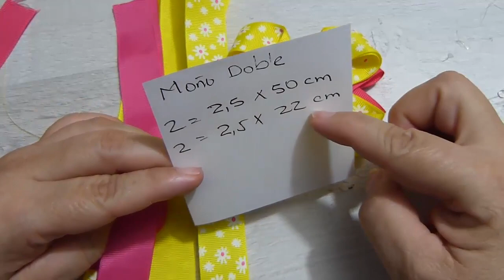✅ Como Hacer Moños Dobles para el Cabello con Cinta o Listón🎀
moño super lindo de tamaño mediano con cinta gros o Raso para época escolar, ideas sencillamente hermosas y fáciles de armar
un nuevo diseño de moño para decorar los peinados de las niñas
manualidades para el cabello, moños bicolor fáciles de armar.
Medidas
2 tiras de listón  de  2,5 x 50 cm
2 tiras de liston de  2,5 x 22 cm
broche

hazlo tu mismo, habilidades, diy, manualidades
en este canal encontraras mas de 1000 ideas de flores y moños fáciles económicos y paso a paso
123.